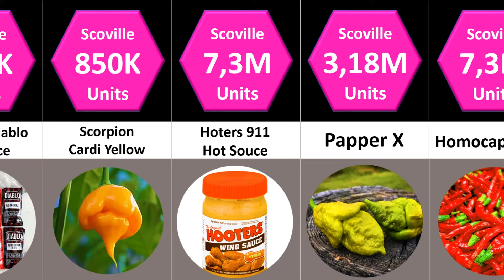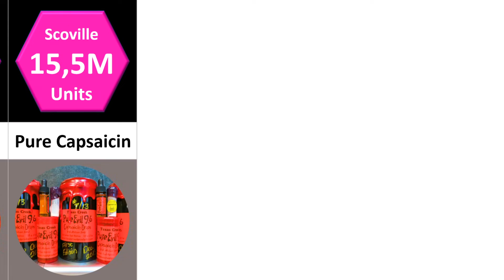Comparison: Spiciest Things